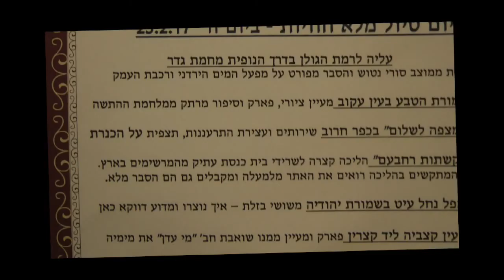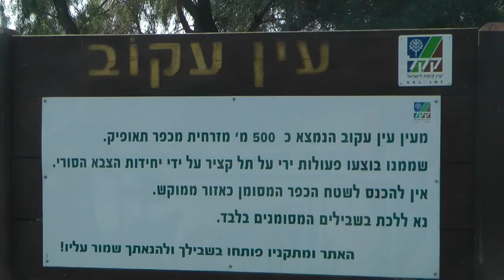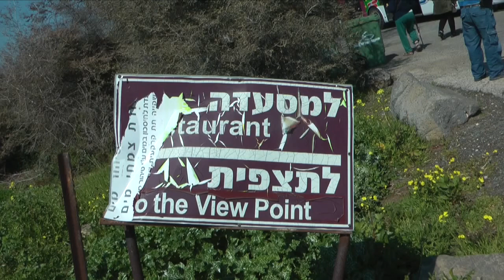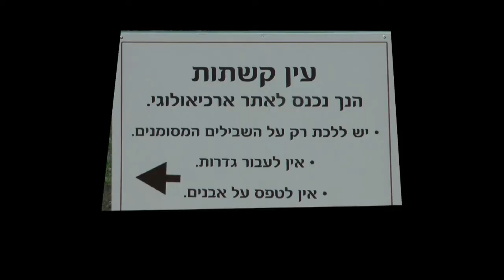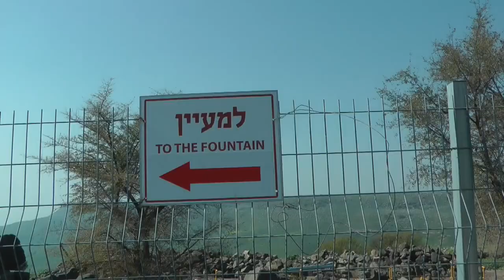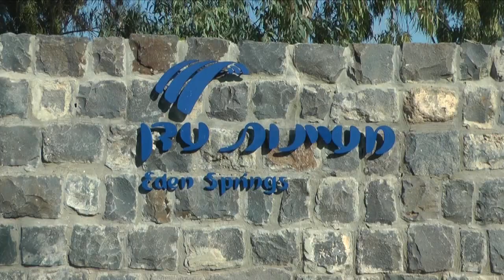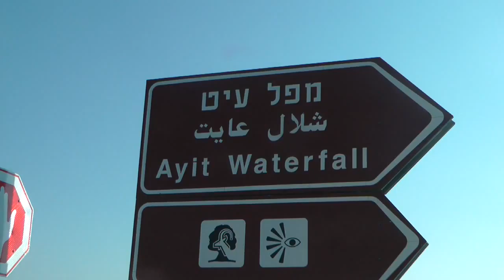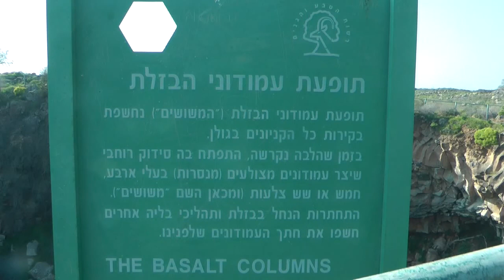Golan Heights watery landscapes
My channel will contain mainly videos taken during my many trips in many countries and continents.